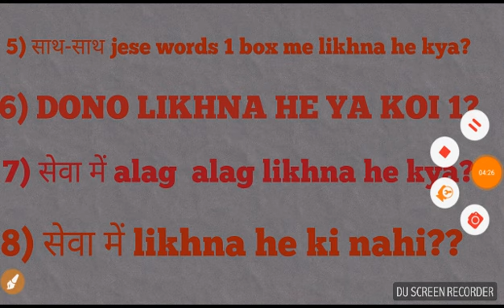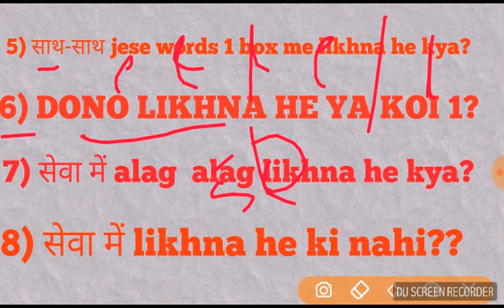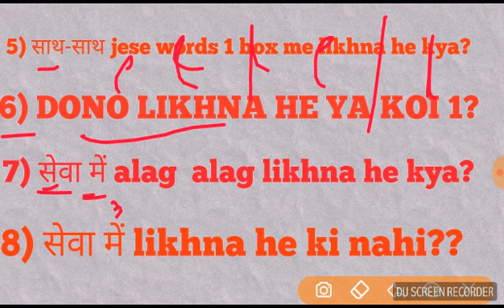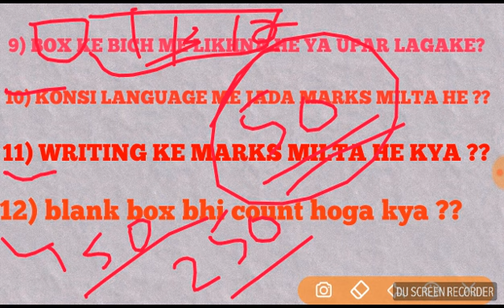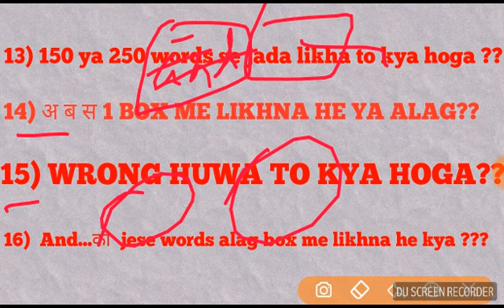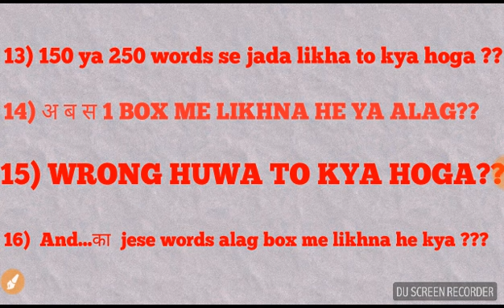Ssc mts tier 2 clear your all doubts